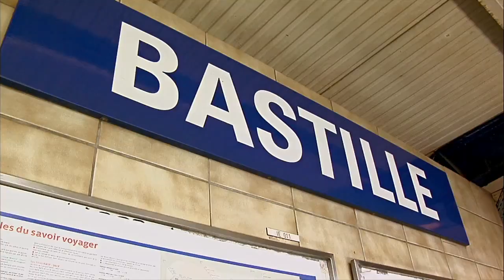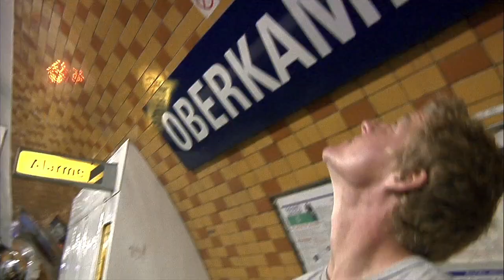adidas Skateboarding Paris Feature